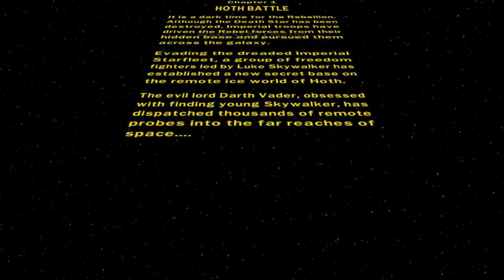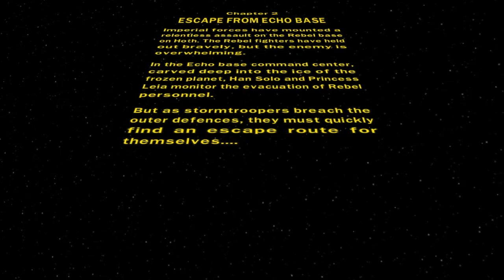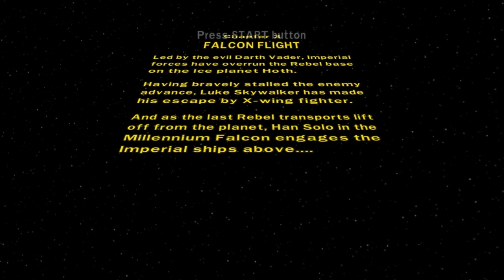LEGO Star Wars 2 (PSP) Story Mode. The Empire Strikes Back part 1.